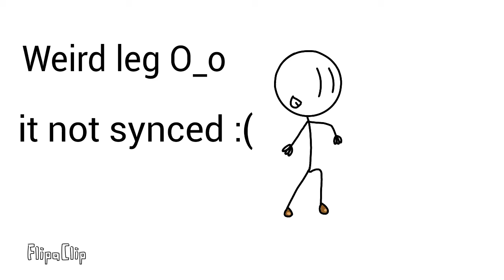Distraction Dance from Memory!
This is kinda poopy